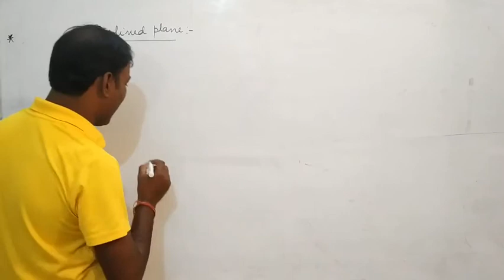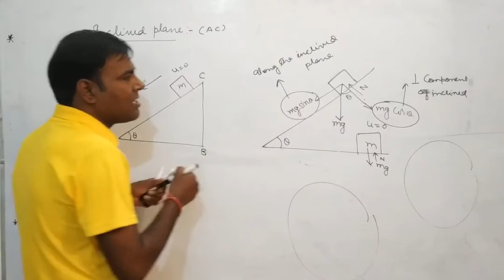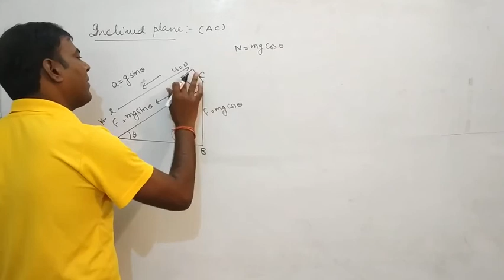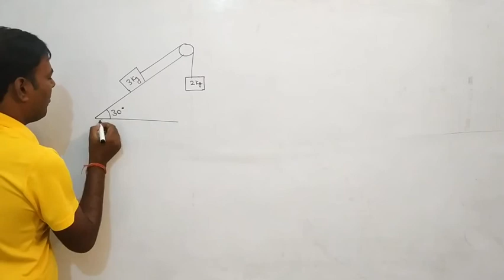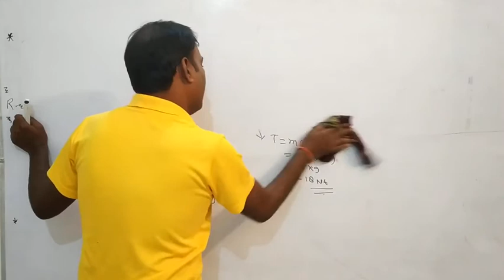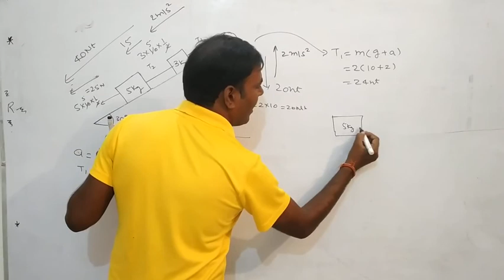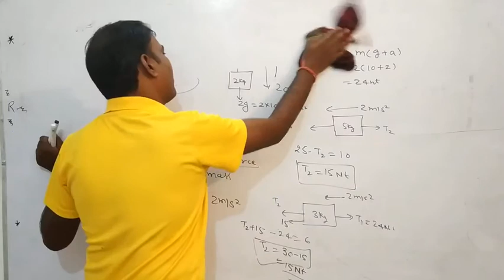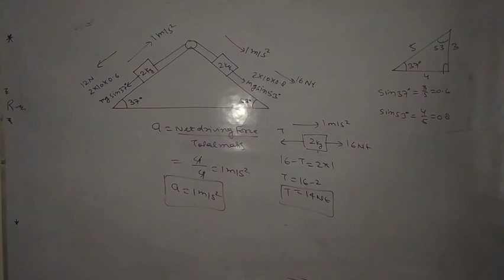L5.Class_11th_Physics_Newton's Laws of Motion_By_Kanhaiya Yadav |Physicsdaily-Kanhaiyayadav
Physics daily Kanhaiya yadav,Physics Kanhaiya Yadav